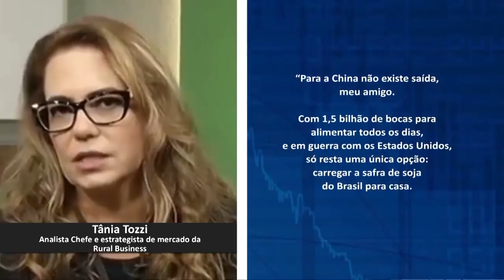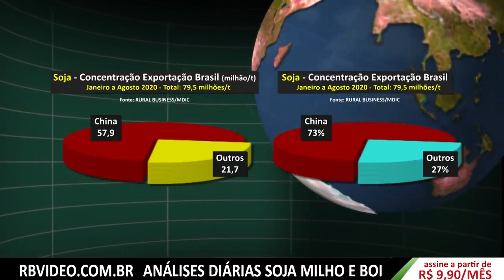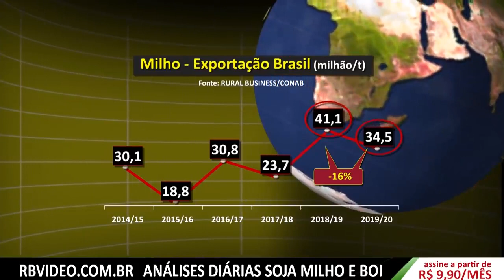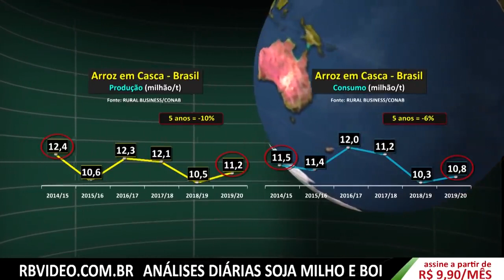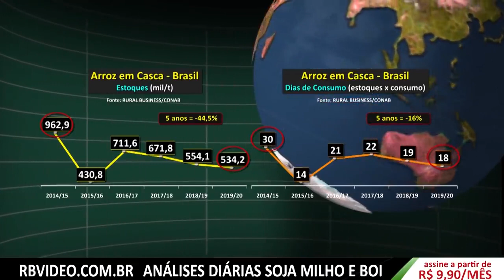Porque os preços do arroz disparou hoje? E a carne milho e soja estão tão caros no mercado do Brasil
Porque os preços do arroz, carnes, milho e soja estão tão caros no mercado internacional e no Brasil?

Tânia Tozzi analista chefe e estrategista de mercado da Rural Business faz uma avaliação do que está acontecendo no mercado internacional e no mercado brasileiro sobre a alta dos preços de alimentos nos super mercados do Brasil. Entenda definitivamente porque o preço do arroz disparou no Brasil.
A China tem culpa dos preços altos no Brasil?
Porque o preço do arroz está tão caro?
Porque o preço do milho está tão caro?
Porque o preço da soja está tão caro?
Porque o preço da carne bovina está tão cara?
O que não te contaram acerca dos preços dos alimentos no Brasil

Porque os preços do arroz, carne, milho e soja estão tão caros no mercado internacional e no Brasil?

Mundo Rural Business
O amanhã do agronegócio, hoje.

Apresentação Carmen Cestari